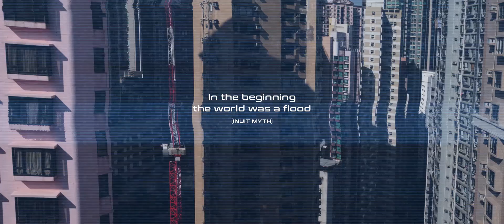Jacques Rougerie Foundation's Architecture Awards 2020 Space GrandPrix Corallation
CORALLATION
"Architecture and Innovation for Space"
2020 Grand Prix
Authors: Oliver Jungwirth / Maria Martinez Ramirez / Dario Bergmann / Philipp Erkinger
Countries: Spain / Austria

Mankind has created and solved numerous threats to our ecosystem. Yet the Flood of Pollution has extended the planet and reached Space with over 8000 metric  tons of SPACE DEBRIS & growing. lnspired by CORAL REEFS we are proposing a space station  as a GROWING STRUCTURE that will COLLECT and RECYCLE space debris and REUSE it as construction material. Financed trough sustainable Space Tourism,this Station becomes  an international Symbol, a KNOWLEDGE HUB, providing Gravity, Habitation and Reflection, enabling Mankind a new perspective on Earth as an ending entity of resources.